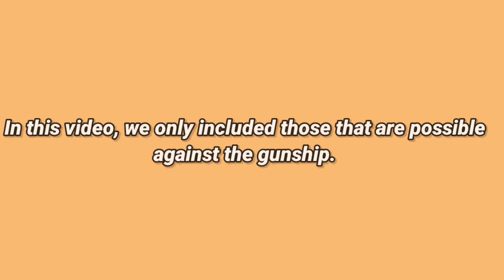TOP 15 Scorestreak(Operator Skills) Vs GUNSHIP In CODMOBILE | Call Of Duty Mobile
Gunship vs all scorestreaks & operator skills
Codm Season 10
Codm Anniversary
Codmobile Tips And Tricks
Codm Battleroyale Tips

Time stamps -
Intro - 00:00
Gunship Vs
Death Machine - 00:05
Annihilator - 00:29
Sam Turret - 00:41
Goliath - 01:01
Goliath - 01:24
Sparrow - 02:58
Fhj - 03:18
EMP - 04:08
Equalizer - 04:30
Swarm - 04:49
Hawk - 06:16
Sentry - 06:54
MQ27 - 07:04
Shield Turret - 07:22
Tempest - 07:38